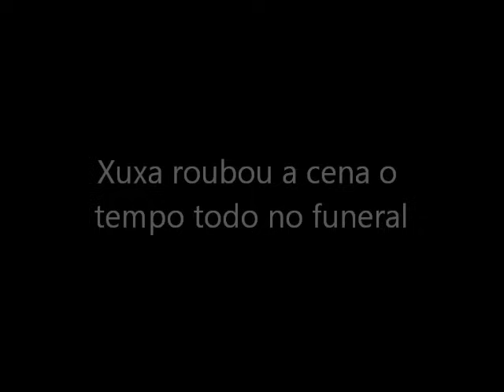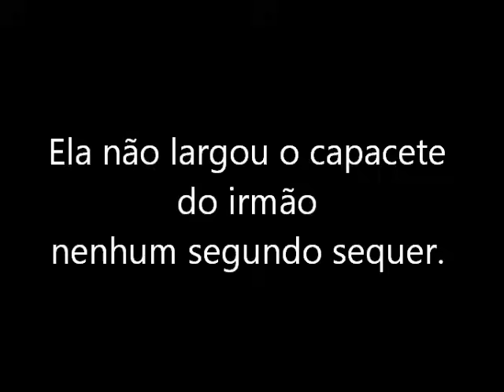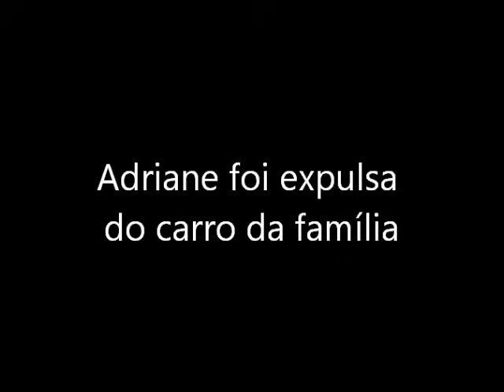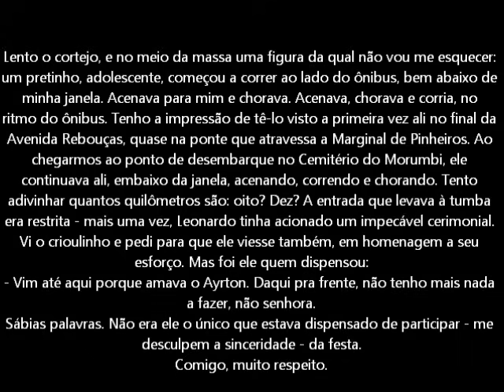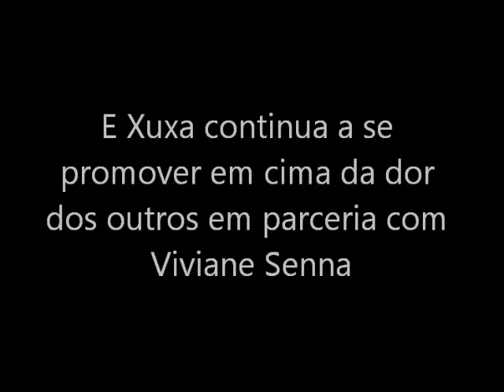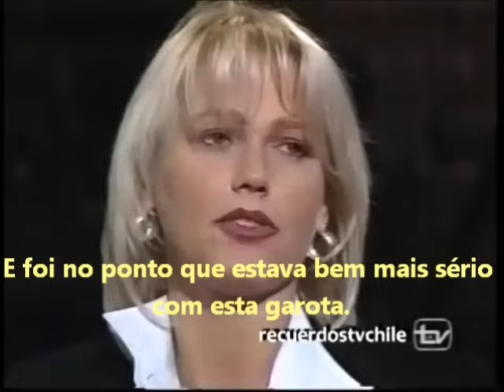Xuxa e Viviane Senna Promovem Espetaculo no Funeral de Ayrton Senna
Xuxa Humilhou Ayrton Senna no Natal de 1989